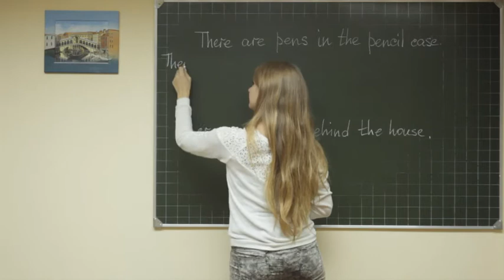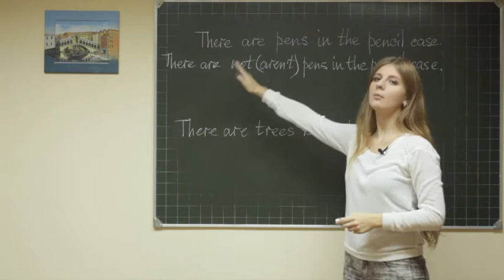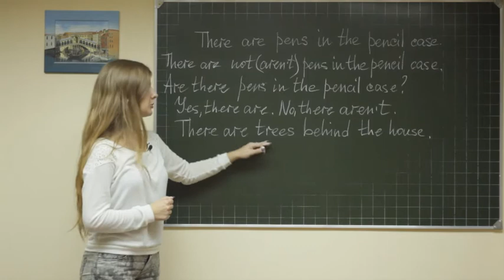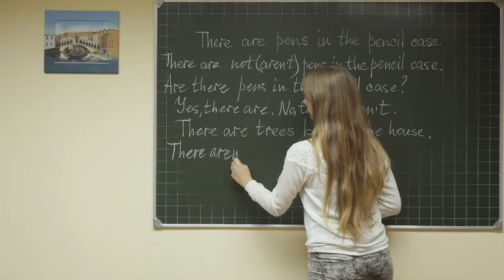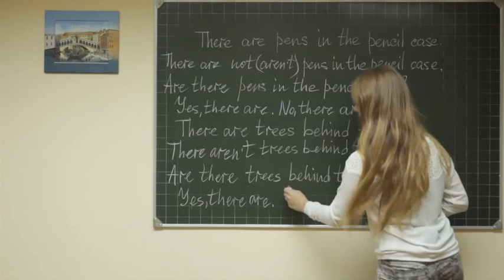Eng gram 2 ukr board 068